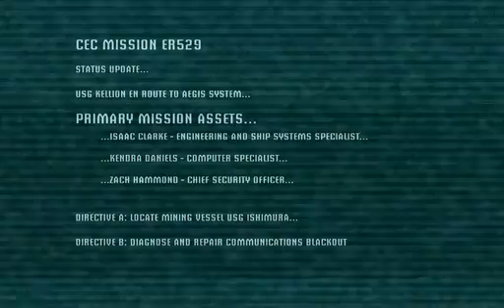Dead Space pc game, cinematic intro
Dead Space pc game, cinematic intro, 2008